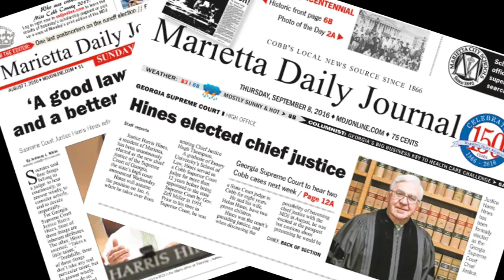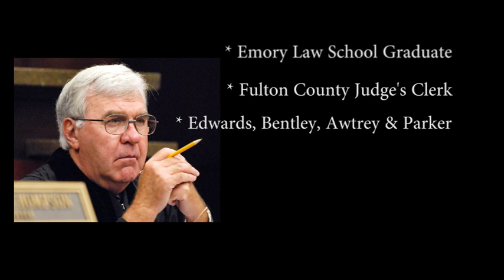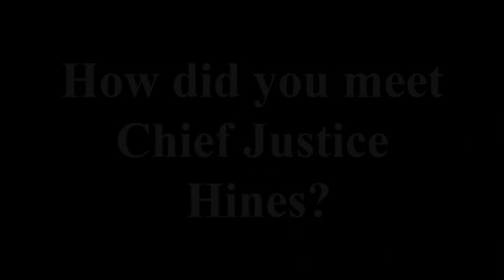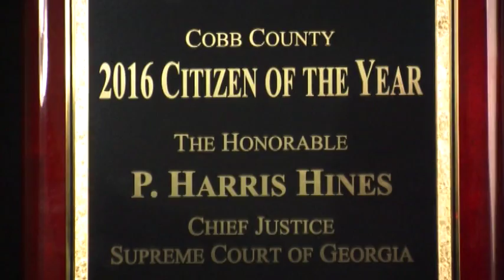2016 MDJ Citizen of the Year- Georgia Supreme Court Chief Justice P. Harris Hines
2016 MDJ Citizen of the Year- Georgia Supreme Court Chief Justice P. Harris Hines